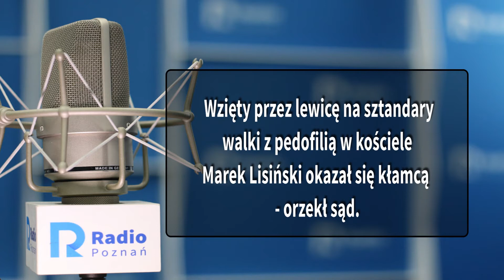WIELKOPOLSKIE POPOŁUDNIE: MIKOŁAJ DROZDOWICZ I PAWEŁ LISIECKI [21 12 2021]